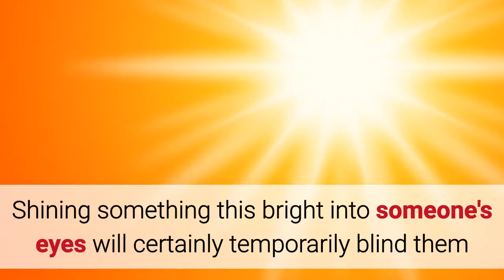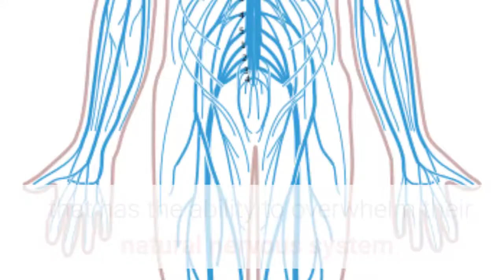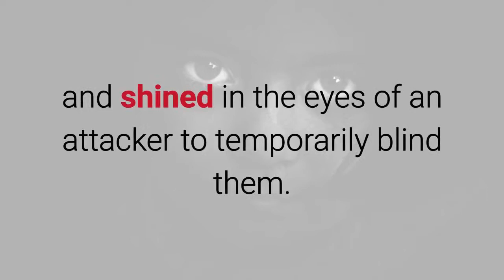Bashlite Fashlight Stun Gun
- Powerful Flashlight and Stun Gun in a compact design easily concealable till you need to defend yourself. Or even just to light up an area with the super powerful beam.

The BashLite 15,000,000 volt Stun Gun Flashlight has a sleek durable design. It is made from high quality aircraft grade aluminum. The BashLite will strike with 4.7 milliamps of stun power. The knockout punch of the stun gun will take an attacker down very quickly leaving them in pain and on the ground. The super bright 120 lumen light can be used tactically and shined in the eyes of an attacker to temporarily blind them.